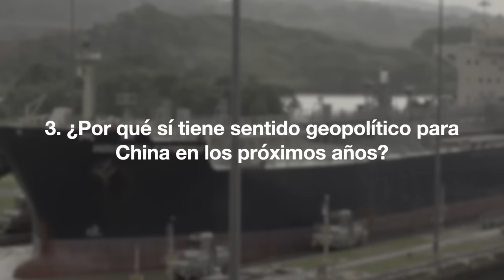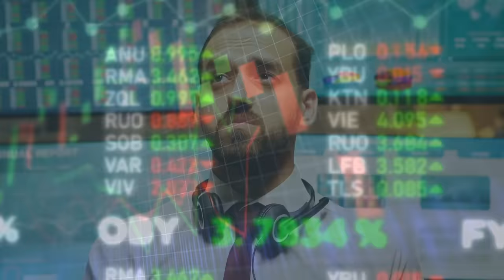¿Cuál podría ser el objetivo de CHINA si ya existe el canal de PANAMÁ?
Hay ciertos puntos estratégicos en todo el mundo donde los canales cumplen un objetivo muy importante: ahorrar miles de kilómetros en el transporte de mercancías y también de pasajeros. Por ejemplo, el canal del Suez está ubicado en Egipto y conecta las economías asiáticas con las europeas. Este canal evita que los barcos tengan que bordear todo el continente africano, reduciendo de esta forma la distancia en al menos 8000 kilómetros dependiendo del origen y el destino. En 2021 transitaron por este canal un poco más de 20.000 buques, es decir, 54 al día en promedio, lo cual representa el 12% del comercio mundial. De manera que los canales navegables son vitales para el desarrollo de la economía mundial. Por su parte, en el continente americano hay 3 lugares que desde hace siglos se consideraron para construir un canal. Uno es el de Tehuantepec en México, el cual ya se está construyendo, pero no es un canal marítimo sino multimodal que incluye carreteras, vías férreas y puertos. Otro punto es el de Panamá, este ya lleva más de 100 años funcionando. Y otro es el de Nicaragua. En este último punto se ha intentado llevar a cabo decenas de veces, pero nunca se llegó a construir. Aunque hay recientes indicios que llevan a pensar que finalmente se pueda llevar a cabo. De modo que las preguntas son: ¿por qué Estados Unidos cambió la decisión de construir el canal por Nicaragua y finalmente eligió a Panamá? ¿por qué un canal por Nicaragua no tiene sentido económico? Pero, ¿por qué si tiene sentido geopolítico para China en los próximos años?

Otros videos de interés:
¿Por qué CHINA está construyendo proyectos inviables en ÁFRICA?

Algunas fuentes de interés:
- Turzi, Mariano. (2017). Latin American silk road: China and the Nicaragua Canal. Revista de relaciones internacionales estrategia y seguridad. 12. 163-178.

- Who’s behind the ‘Nicaragua Grand Canal’—and why?